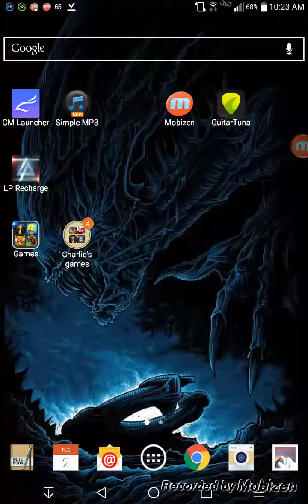Asfult 8 multi-player lost in the dust